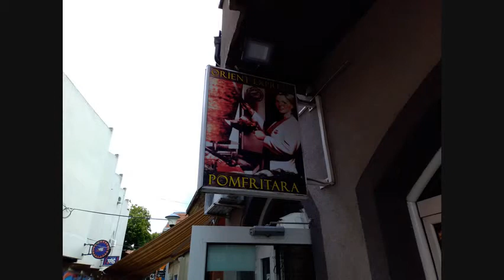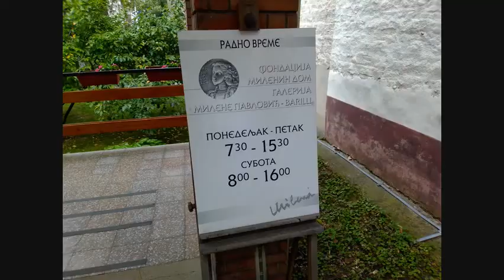Požarevac, Manastir Rukumija, Etno selo Tulba, Galerija Milena Pavlović Barili (watch in HD)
Požarevac, Manastir Rukumija, Etno selo Tulba, Galerija Milena Pavlović Barili